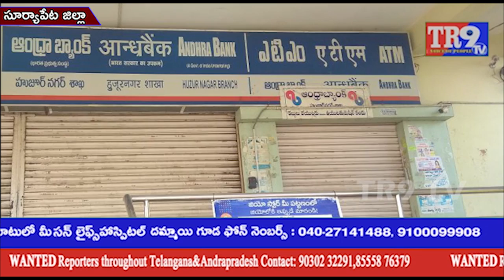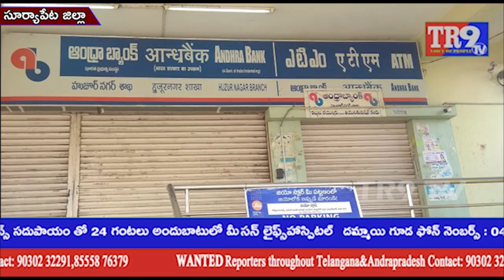హుజూర్ నగర్ లో ఆంధ్రాబ్యాంక్ క్యాషియర్ చేతివాటం||TR9 TV